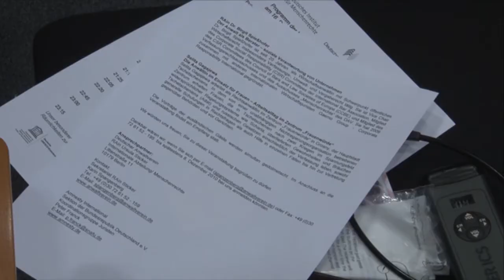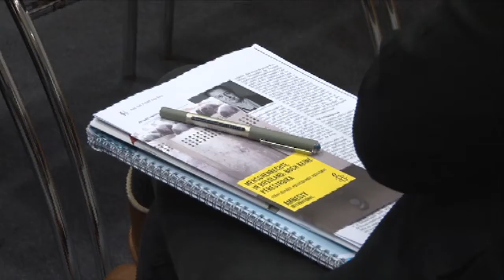Anwaltspraxis und Menschenrechte.wmv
In Zusammenarbeit mit Amnesty International hat der Deutsche Anwaltverein den Tag der Menschenrechte am 10. Dezember 2010 zum Anlass genommen, um über die menschenrechtliche Bedeutung der anwaltlichen Berufspraxis zu sprechen. Wir dokumentieren hier einige Auszüge aus der Veranstaltung.